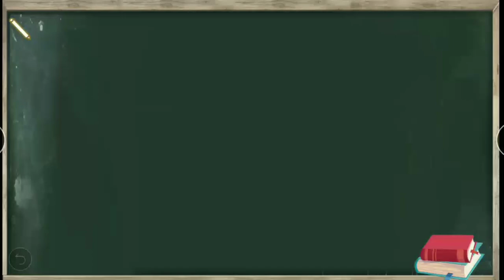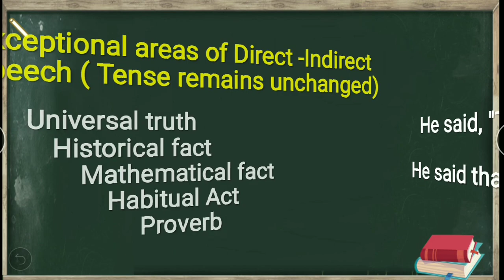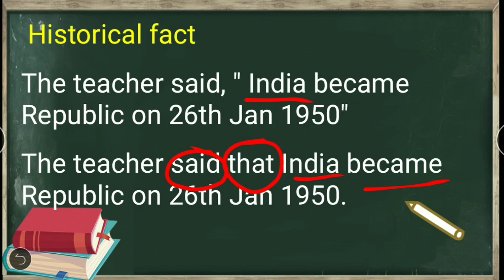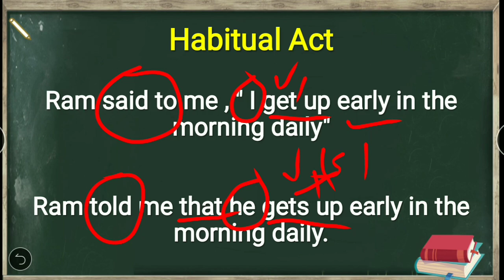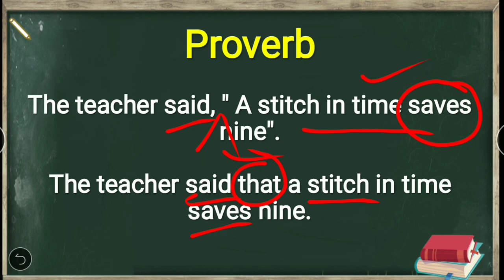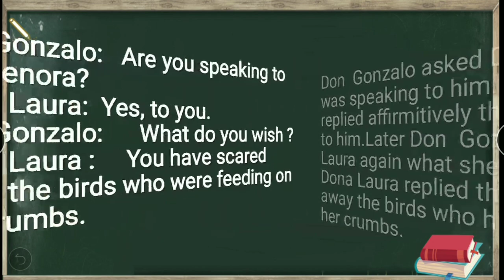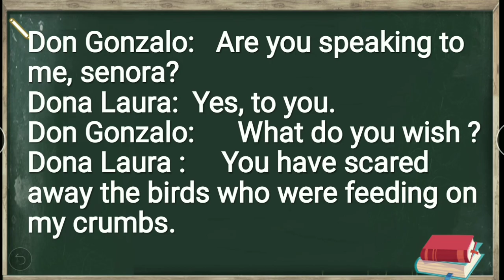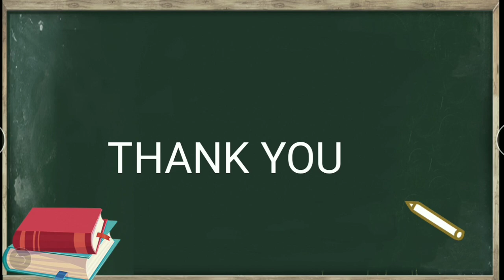DIRECT-INDIRECT SPEECH/EXCEPTIONAL CASES (PART 4)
In this video I discussed different examples for exceptional cases in direct and indirect speech and how to convert paragraphs into Indirect speech.